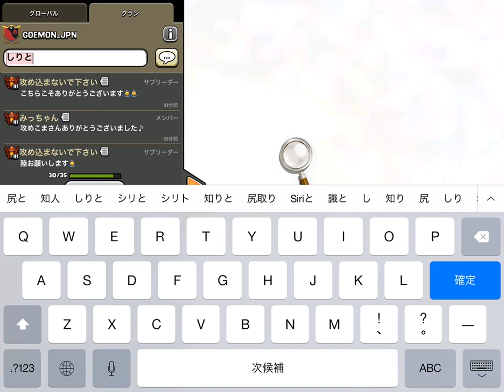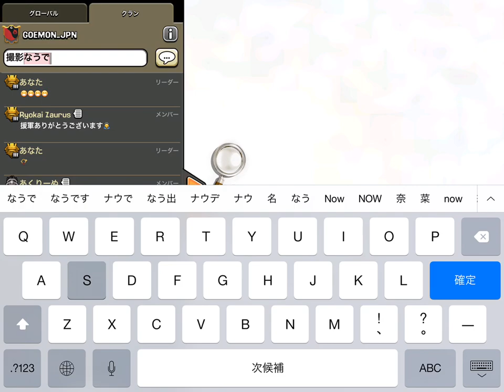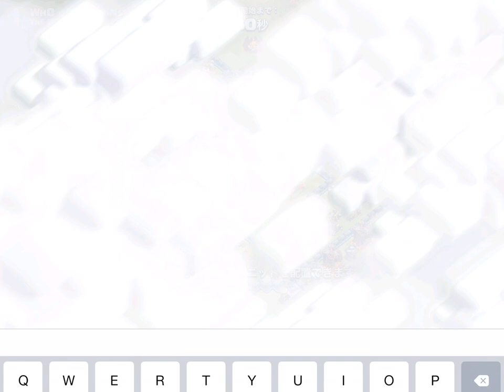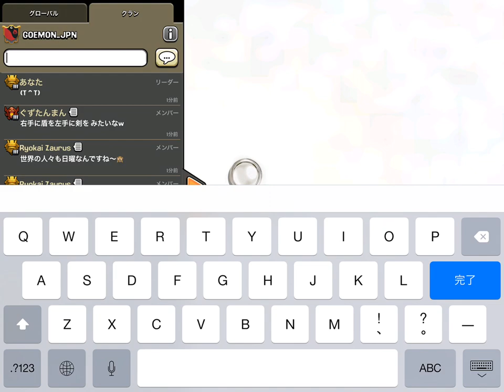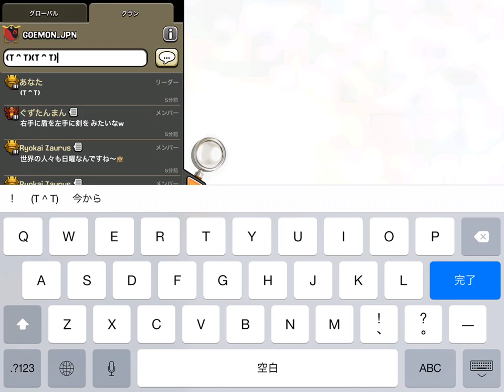お蔵入りになったトロ上げしながら雑談。